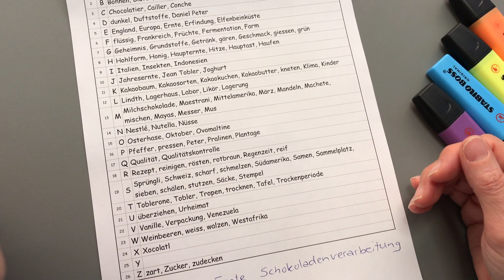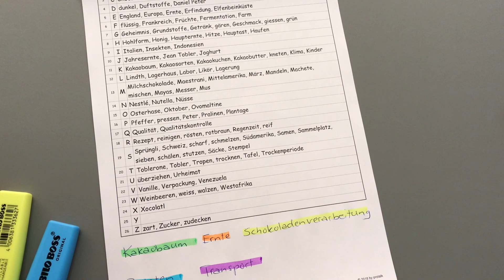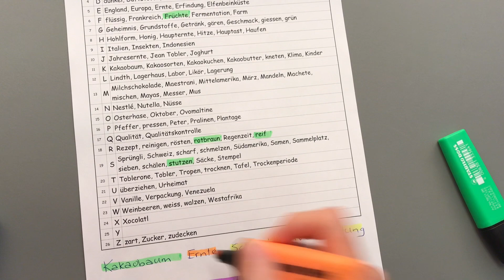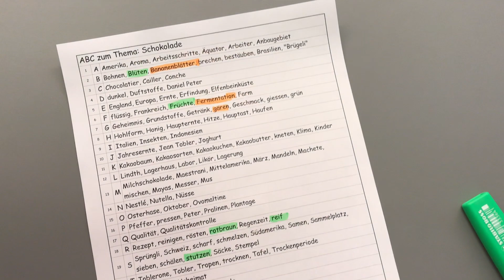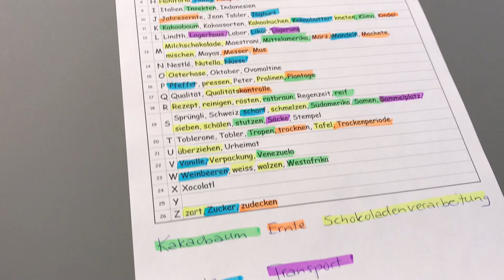schuledaheim 3 - ABC-Listen kategorisieren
Karin Holenstein ist zertifizierte Birkenbihl-Trainerin® und erzählt, wie ihre Lernenden trotz Corina-Krise gehirn-gerecht Lernen. In diesem Video zeigt Sie wie ABC-Listen kategorisiert werden können.